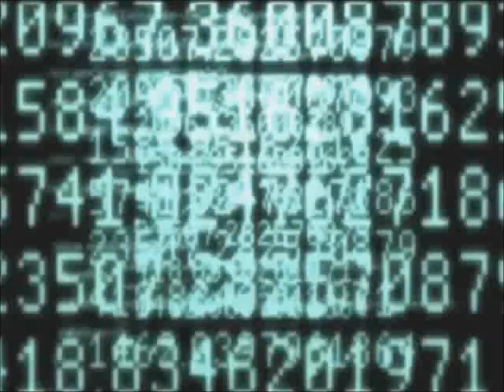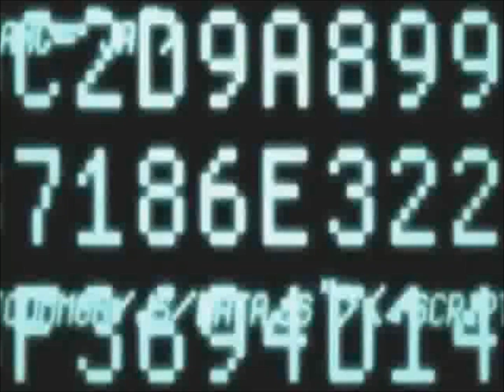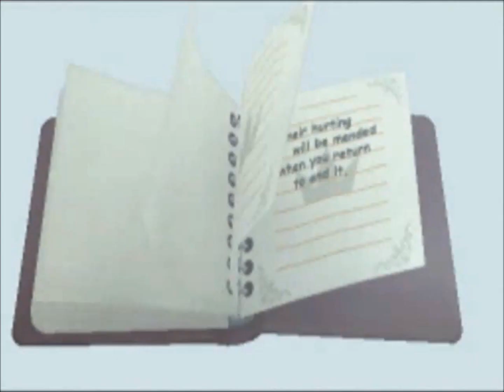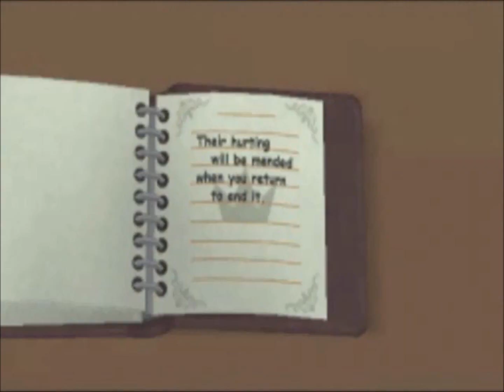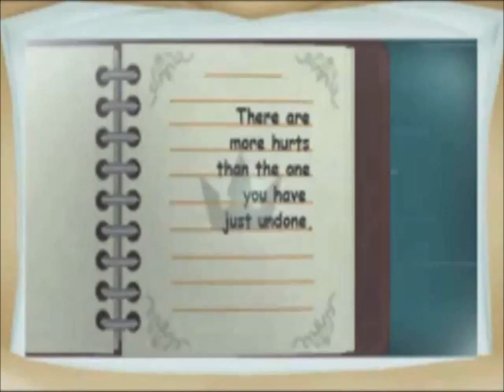Kingdom Hearts Re:coded All Cutscenes Part 1/4 [HD]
This 4 part video will show you all the cutscenes from the Kingdom Hearts Re:coded game.